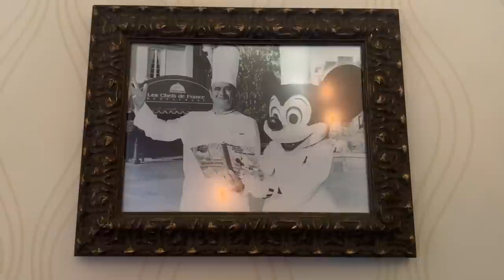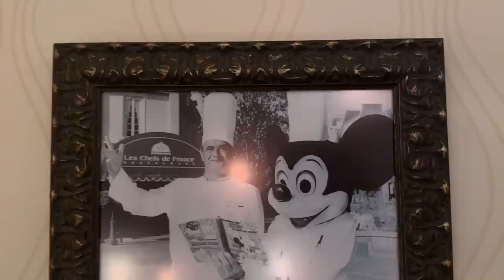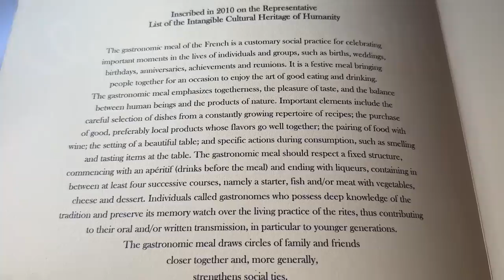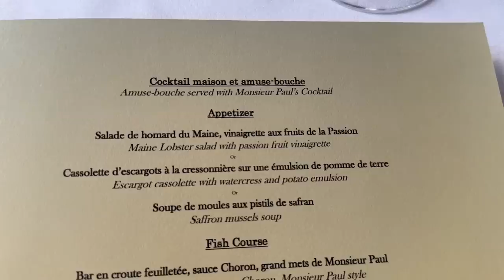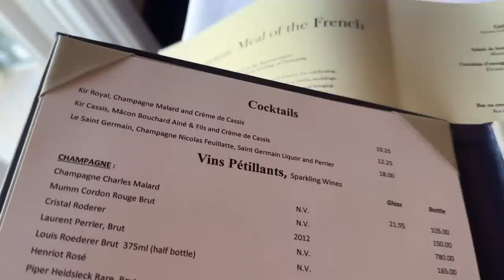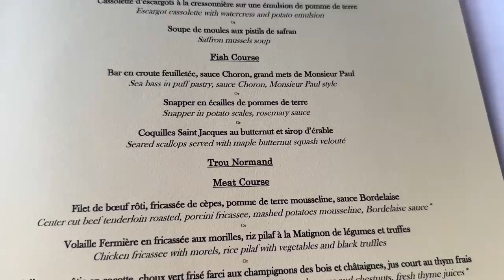DISNEY BUCKET LIST: We Spent $600 To Eat an 8-COURSE MEAL At Monsieur Paul | EPCOT, Disney World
Disney World is home to hundreds of different dining options -- from the simplest snacks to incredible gourmet cuisine. We love it all but today, join Molly and Alan as they head to one of the most expensive meals on property to cross off a big Bucket List item! We're walking you through our experience at Monsieur Paul in EPCOT's France where we enjoyed an elaborate 8 course meal. Très magnifique!